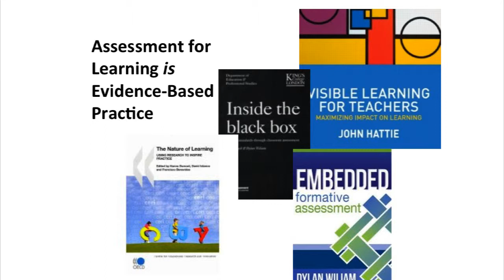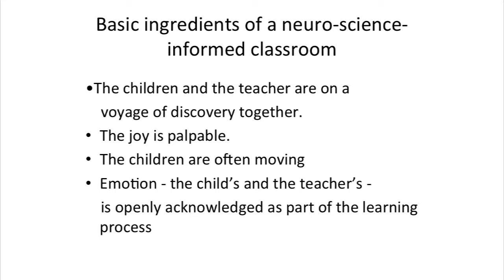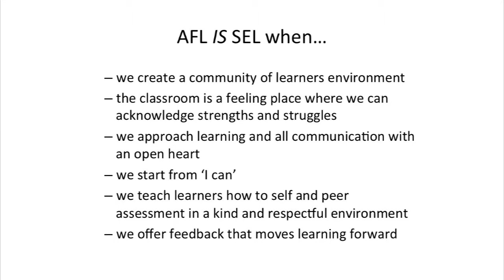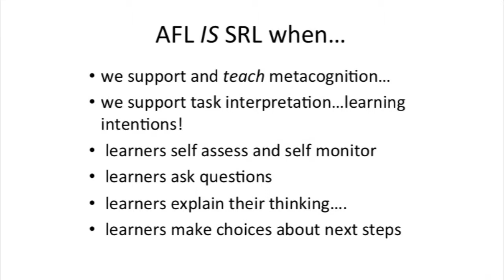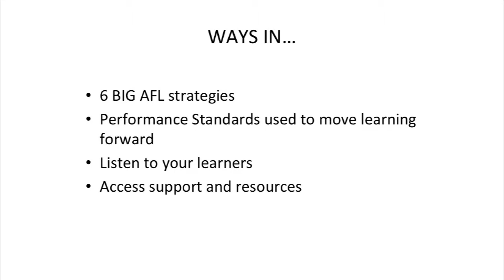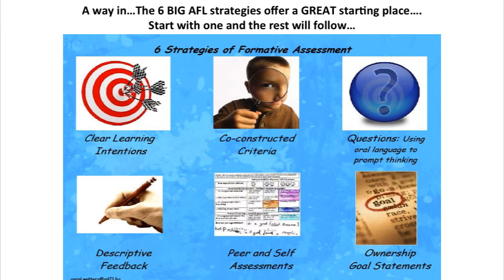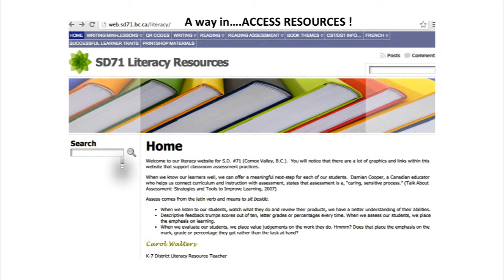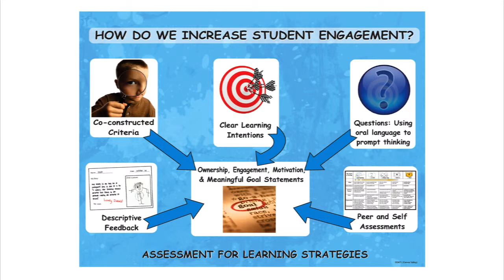Changing Results for Young Readers: Dr. Paige Fisher, Formative Assessment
In this presentation about Formative Assessment, Dr. Fisher shares strategy for educators to help demonstrate how assessment is the bridge between teaching and learning.